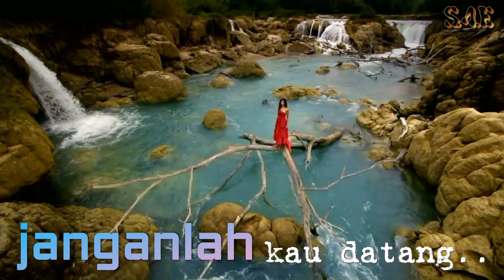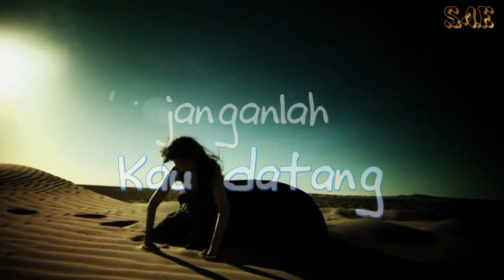Black Brothers - Jangan Kau Datang Padaku